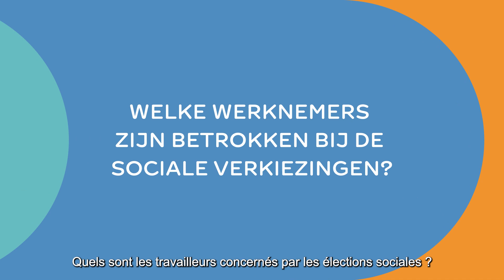Wie is betrokken bij de sociale verkiezingen? Quels sont les travailleurs concernés ?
Welke werknemers zijn bij de sociale verkiezingen betrokken?

Welke werknemers betrokken zijn bij de verkiezingsprocedure, hangt af van de verschillende stappen in de verkiezingsprocedure. Om te kijken of aan de personeelssterkte van 50 of 100 werknemers is voldaan, wordt rekening gehouden met alle werknemers die verbonden zijn door een arbeidsovereenkomst of een leerovereenkomst.

Werknemers met een vervangingsovereenkomst of uitzendkrachten die een vaste werknemer vervangen, moeten niet worden meegerekend.

Uitzendkrachten die geen vaste werknemer vervangen, moeten enkel worden meegerekend tijdens het 2de trimester van het jaar dat het verkiezingsjaar voorafgaat (dit is de periode van april tot juni 2023).
Die uitzendkrachten zullen ook moeten worden meegerekend voor het berekenen van het aantal mandaten.

Het feit om als kiezer te kunnen deelnemen aan de verkiezingen, of om hierin kandidaat te zijn, hangt af van een aantal voorwaarden, die met name betrekking hebben op de anciënniteit van de werknemer.
Nieuw sedert de editie van 2020 is dat ook uitzendkrachten onder bepaalde voorwaarden gerechtigd zijn om hun stem uit te brengen.
Werknemers die worden beschouwd als directiepersoneel, kunnen dan weer geen deel nemen aan de sociale verkiezingen.

Quels sont les travailleurs concernés par les élections sociales ?

Les travailleurs concernés par la procédure électorale dépendent des différentes étapes de la procédure électorale. Pour voir si l’effectif de 50 ou 100 travailleurs est atteint, tous les travailleurs liés par un contrat de travail ou d’apprentissage sont pris en compte.

Les travailleurs ayant un contrat de remplacement ou les travailleurs intérimaires qui remplacent un travailleur fixe ne doivent pas être comptabilisés.

Les travailleurs intérimaires qui ne remplacent pas un travailleur fixe ne doivent être comptabilisés qu’au cours du 2e trimestre de l’année précédant l’année électorale (soit la période d’avril à juin 2023).  Ces travailleurs intérimaires devront également être comptabilisés pour le calcul du nombre de mandats.

Le fait de pouvoir participer aux élections en tant qu’électeur ou d’y être candidat, dépend d’un certain nombre de conditions, notamment liées à l’ancienneté du travailleur.

Une nouveauté depuis l’édition 2020 est que les travailleurs intérimaires ont également le droit de vote sous certaines conditions. Les travailleurs qui sont considérés comme du personnel de direction ne peuvent, quant à eux, pas participer aux élections sociales.